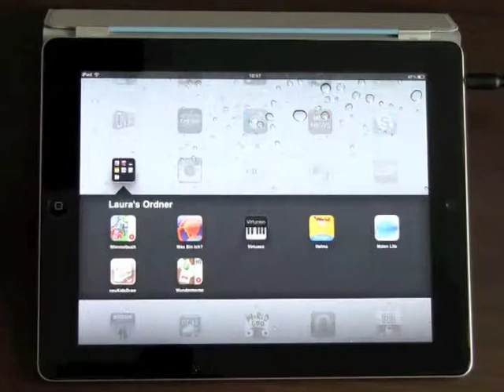wunderwimmelbuch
Kurze Vorstellung von Wunderwimmelbuch fürs iPad - eine wunderschöne App für Kinder, groß und klein :)